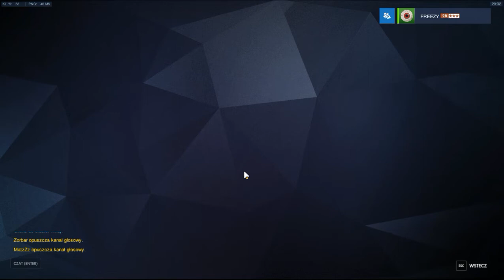Overwatch #6: Poszło szybko